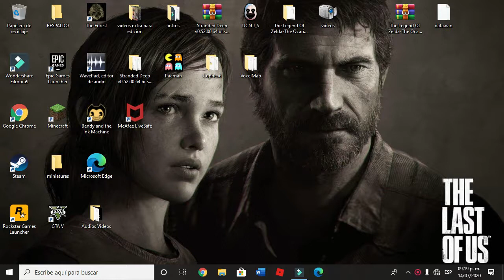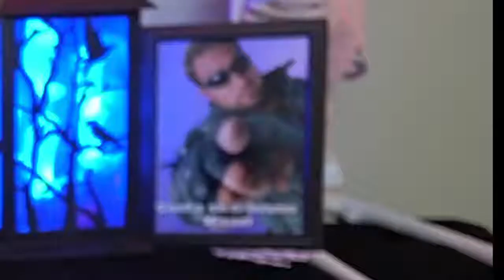Bendy And The Ink Machine/sustos que dan gusto/Luis Yaker